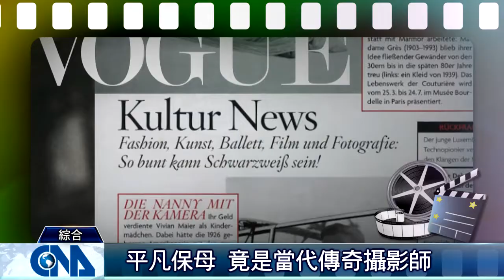《失控謊言》考驗人性 各懷鬼胎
由王柏傑和許瑋甯主演的《失控謊言》，描述一位髮廊老闆娘遇害，老闆卻和初戀情人攜手逃亡，究竟是畏罪潛逃還是另有隱情，就等影迷一起來破解真相。